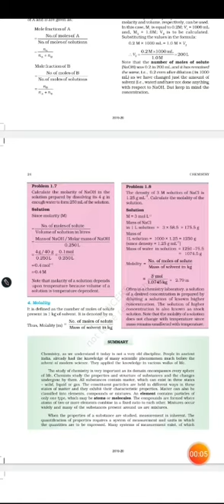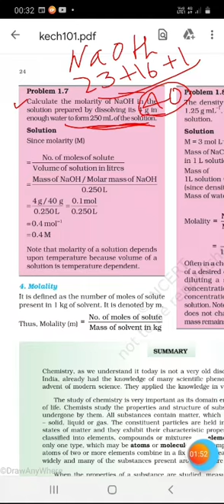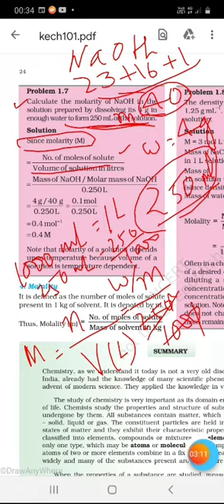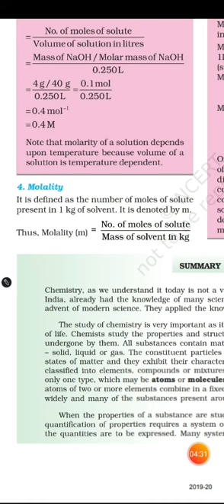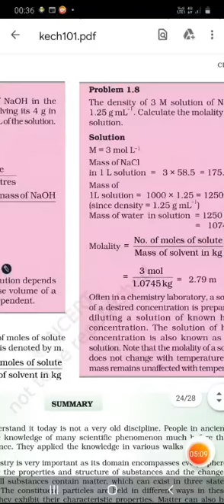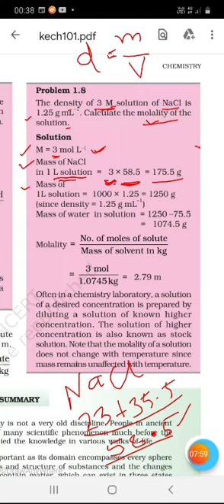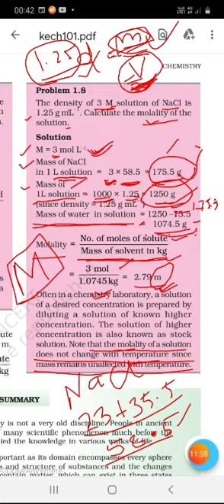11th ch1 p12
Molarity and molality with problems